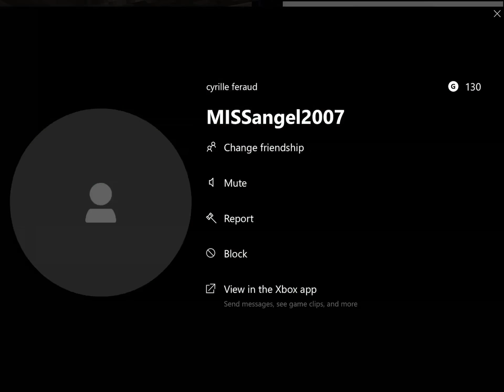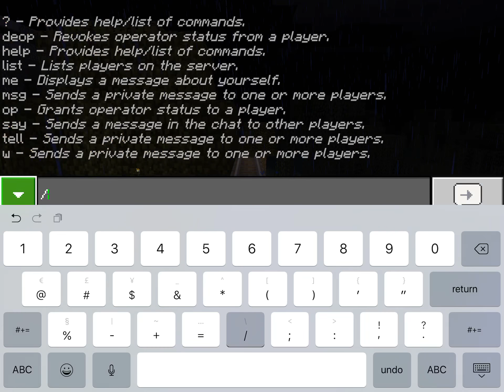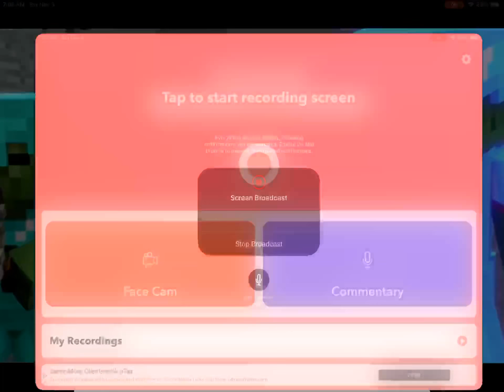November 4, 2018